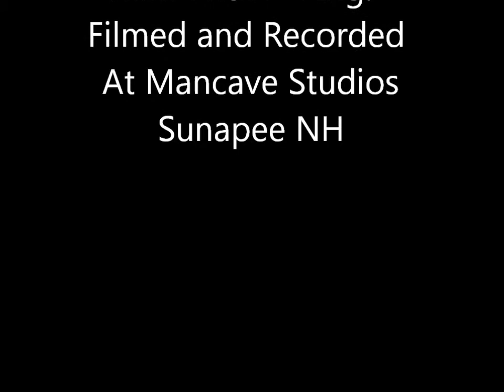Journey Don't Stop Believing Drum Cover April 2018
New and Improved. This song is my arch nemesis of sorts. The more I play it, the harder it gets...once I realize I have been playing it wrong for years. I get closer every time. but Steve Smith is the master!